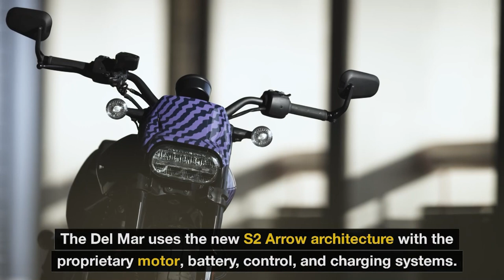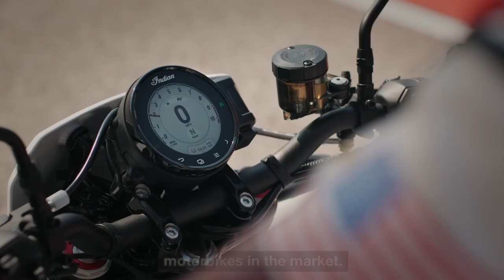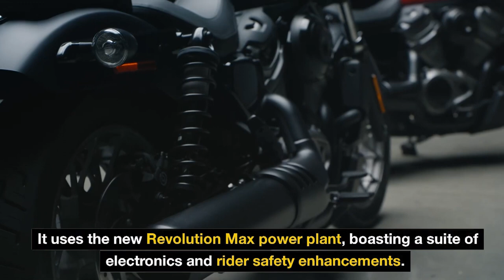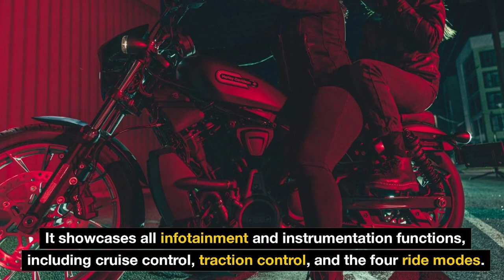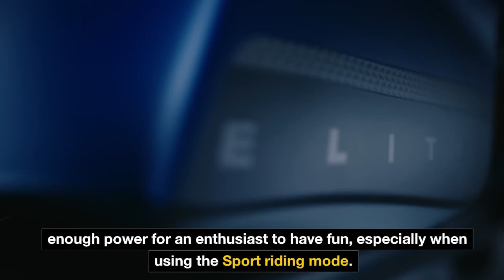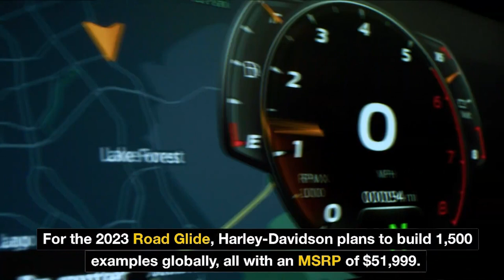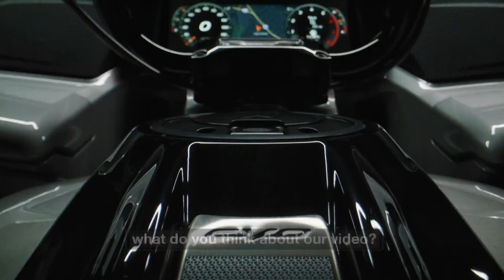10 Best American Motorcycles 2023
10 Best American Motorcycles To Buy In 2023

We create motorcycle content with a rare twist: honesty Reviews . motovlogs, gear reviews, motorcycle First look, crash tests , compilations  and more.

America is home to some of the best motorcycles ever made. In recent years, we've seen manufacturers improve their offerings by embracing modern technology. The result is excellent motorcycles that help keep pushing the bar higher.

For the 2023 model year, we get to see some of the best American motorcycles from brands like Harley-Davidson, which will be celebrating its 120th anniversary, and electric manufacturers like LiveWire and Zero. Here are ten of the best American motorcycles you can buy in 2023.

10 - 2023 LiveWire S2 Del Mar
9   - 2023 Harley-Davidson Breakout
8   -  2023 Indian FTR Sport
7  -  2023 Harley-Davidson Nightster Special
6 - 2023 Arch Motorcycle 1s
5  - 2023 Indian FTR R Carbon
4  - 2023 Indian Challenger Elite
3 - 2023 Harley-Davidson Sportster S
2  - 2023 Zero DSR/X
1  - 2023 Harley-Davidson CVO Road Glide Limited

10 Best American Motorcycles To Buy In 2023